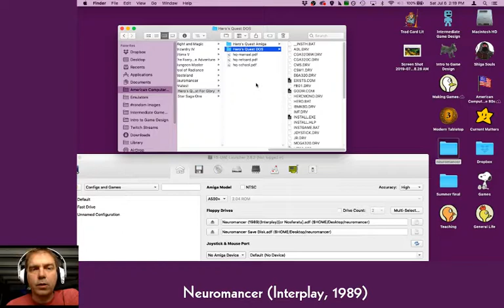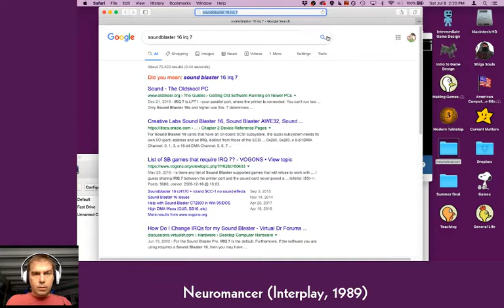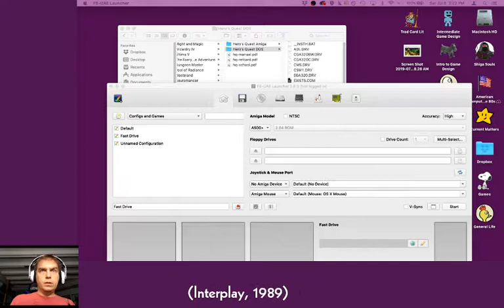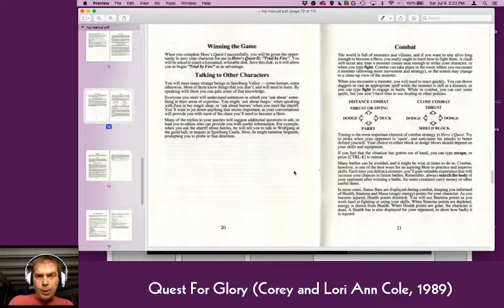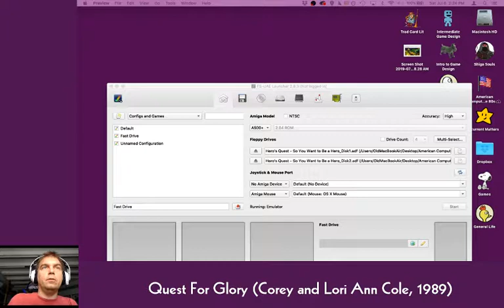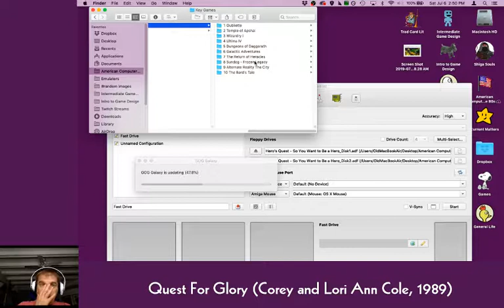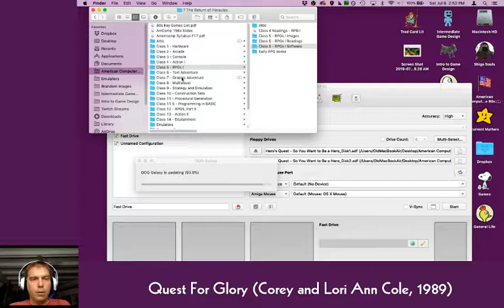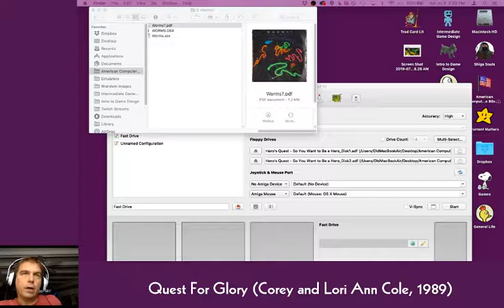80s Game Stream: Quest For Glory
A very well-regarded hybrid of graphic adventure and RPG, I play some of this but it doesn't click—maybe it was the frustration of failing to get the DOS version working, or the mediocre-looking Amiga port, but this is definitely an initial bounce.